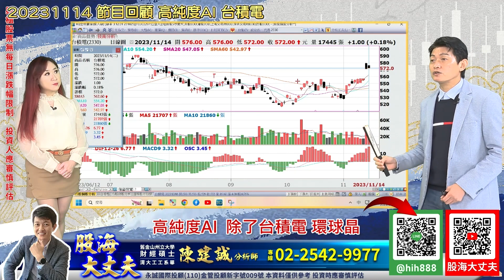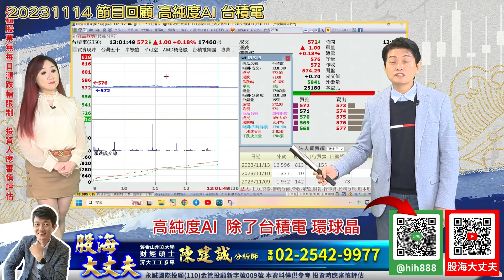誠盤後 20231114 節目回顧 高純度AI 台積電